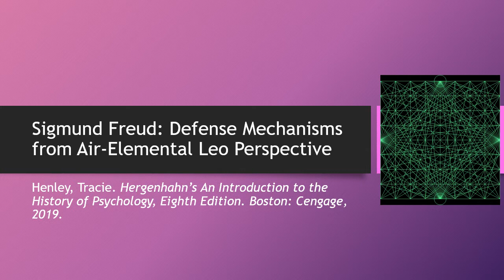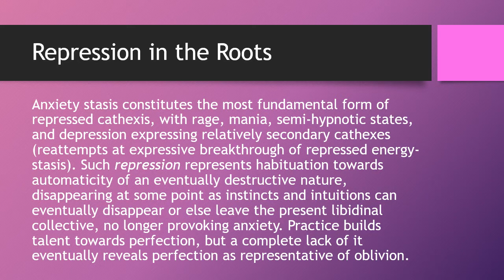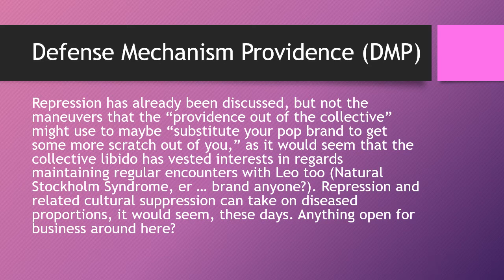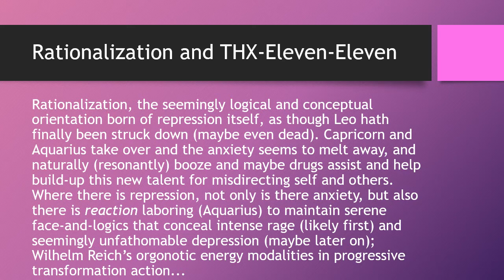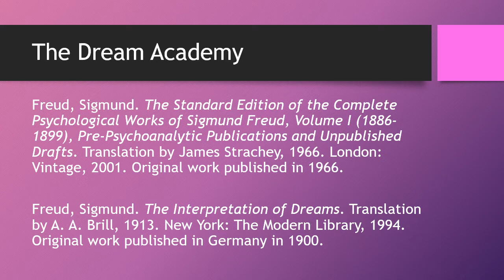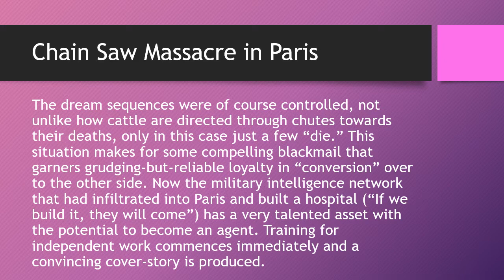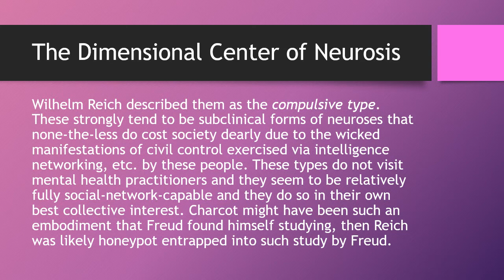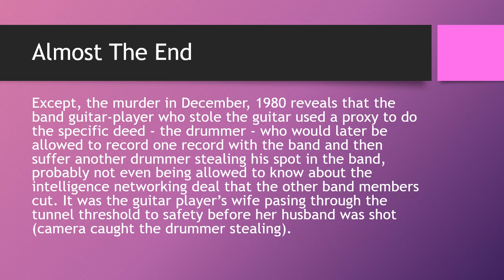Freud and Charcot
Uncovering British Intelligence influence upon Freud.